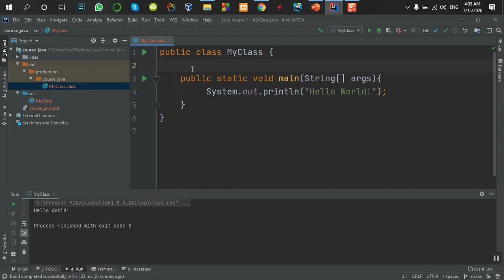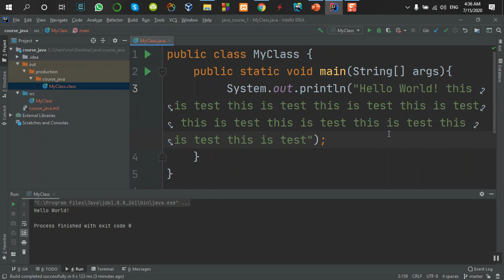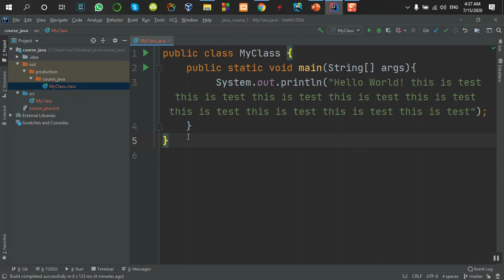آموزش جاوا Java:Step10:First Project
آموزش جاوا با تورج آرمین پور Java:Step10:First Project

زبان برنامه نویسی جاوا یکی از محبوب ترین و پرکاربردترین زبان های برنامه نویسی است که در سال ۱۹۹۵ توسط شرکت سان مایکروسیستمز ایجاد شد. جاوا یک زبان برنامه نویسی چند سکویی**، **چند ریسه ای**، **شی گرا و مترجمی است که از مفهوم جاوا ویرچوال ماشین یا JVM برای اجرای برنامه ها بر روی سیستم های مختلف استفاده می کند. جاوا برای توسعه نرم افزارهای تحت وب**، **نرم افزارهای تحت دسکتاپ**، **نرم افزارهای موبایل**، **نرم افزارهای سمت سرور و سیستم های تعبیه شده کاربرد دارد. جاوا یک زبان برنامه نویسی ساده**، **قوی**، **امن**، **پویا و قابل انعطاف است که از ویژگی هایی مانند کپسوله سازی**، **ارث بری**، **چند ریختی**، **استثنا**، **کالکشن**، **ژنریک**، **رفلکشن**، **لامبدا و استریم پشتیبانی می کند.

در این ویدیو، ما به شما مفاهیم پایه ای زبان برنامه نویسی جاوا را آموزش می دهیم و نحوه نوشتن برنامه های ساده و کاربردی با جاوا را نشان می دهیم. اگر شما علاقه مند به یادگیری جاوا هستید، این ویدیو را از دست ندهید. لطفا نظرات خود را در زیر ویدیو بنویسید و اگر از ویدیو خوشتان آمد، لایک و سابسکرایب کنید. با تشکر از همراهی شما. 🙏